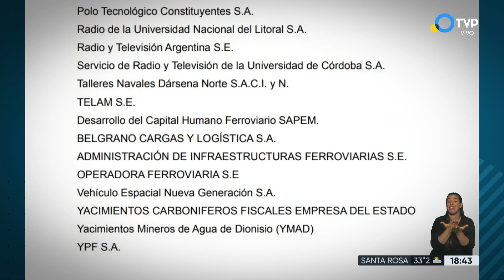Ley ómnibus al Congreso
Reforma del Estado: Javier Milei mandó la Ley Ómnibus al Congreso. Se suspende la fórmula de movilidad jubilatoria, propone la eliminación de las PASO y la privatización de empresas públicas, entre otras cuestiones. La Ley ómnibus declara la "emergencia pública".